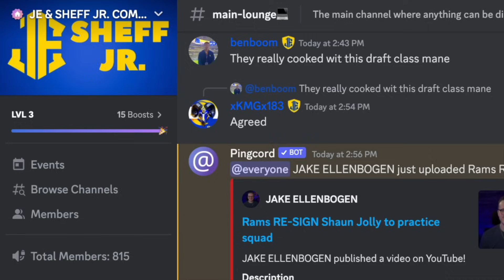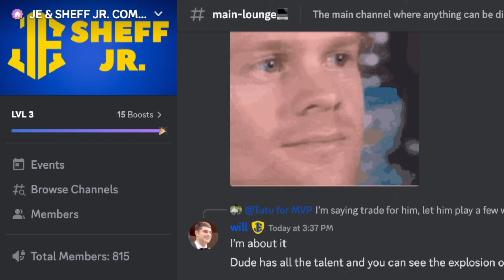My TAKEAWAYS from Rams HUGE Primetime WIN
The Rams are moving on to 3-4. Here are my thoughts following the Rams win over the Vikings.

150% BONUS ON YOUR FIRST DEPOSIT AND 125% ON YOUR 2ND AND 3RD DEPOSITS UP TO $2,000 WITH CODE YOUTUBE150